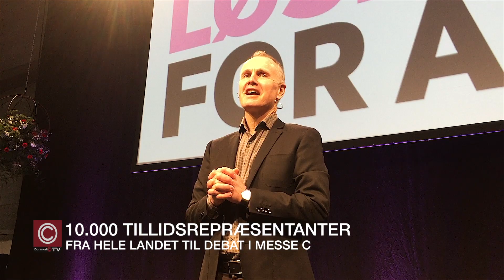Debat i MesseC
10.000 TILLIDSREPRÆSENTANTER FRA HELE LANDET TIL DEBAT I MESSE C